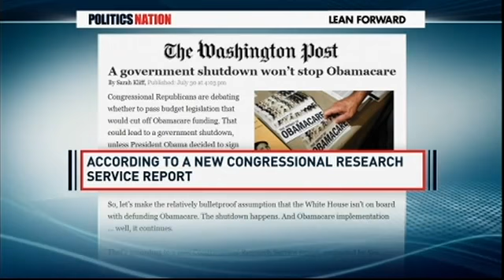Angela Rye Talks the GOPs Effort to Repeal Obamacare w Al Sharpton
MSNBC 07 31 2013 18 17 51